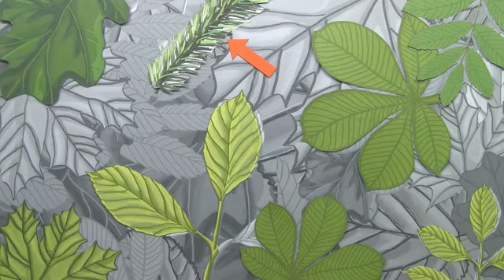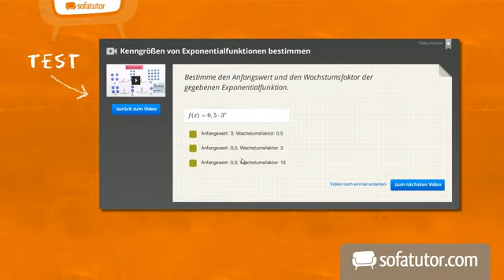Bau und Funktion des Laubblattes | Biologie | Pflanzen und Pilze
In diesem Video lernst du verschiedene Arten von Laubblätter kennen wie die Blätter von Ahorn, Eiche, Rosskastanie, Eberesche und Lärche. Außerdem wird erklärt wie die einzelnen Teile eines Blattes voneinander unterschieden werden.

Dieses Video gehört zu: Biologie | Pflanzen und Pilze | Blütenpflanzen - Vielfalt und Bedeutung für Mensch und Tier